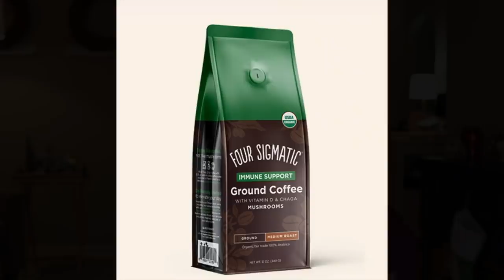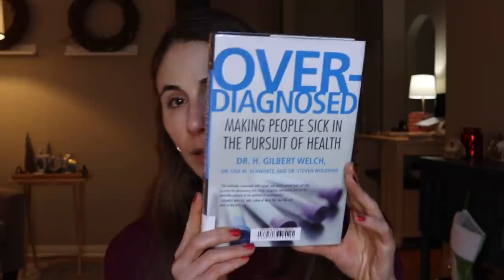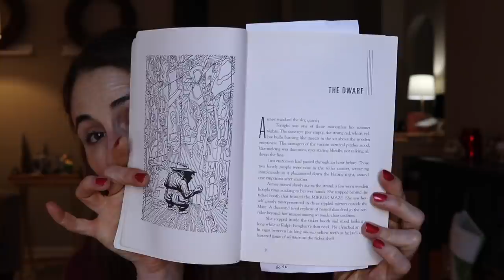November 2021 MONTHLY FAVORITES // SKIN CARE, COFFEE, MOVIES, BOOKS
November 2021 favorites! Skin care and beauty favorites from the month of November  What are your favorites from the month of November?

Milk frother
Legends of the Fall
Uncle Frank
I capture the castle
The October Country

0:00 November monthly favorites intro
0:35 The body shop tea tree face wash
2:15 Neutrogena hydro boost SPF 50
6:04 Beauty of Joseon radiance cleansing balm
7:50 Coffee favorites
9:05 Tea favorites
10:40 Movie favorites
15:49 Book favorites